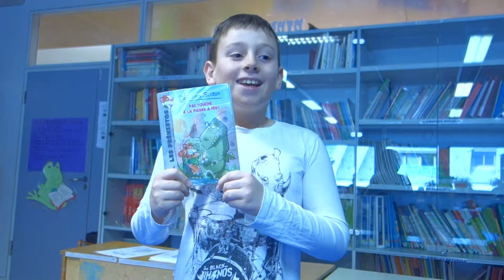Jo Recomano un Llibre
Activitat Je Recommande UT54 Llengua francesa-Biblioteca